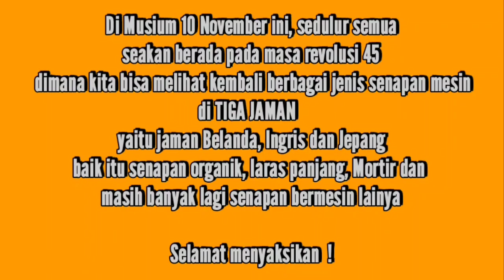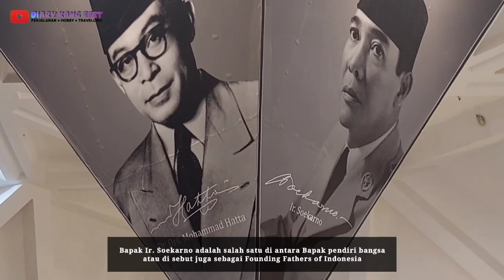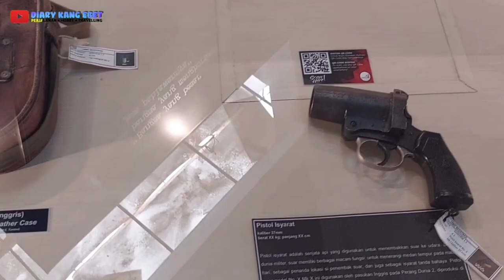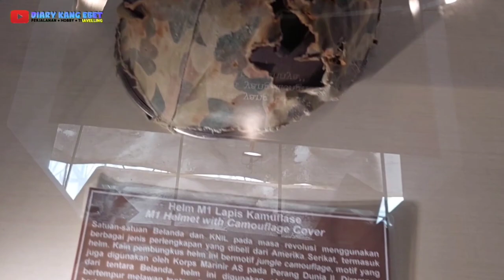KEUNIKAN MUSEUM INI KARENA BERADA DI BAWAH TANAH SEDALAM 7 METER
Assalamuallaikum sedulur DIARY KANG EBET di manapun anda berada.
Unik, eksotis dan lengkap itulah gambaran yang kami dapat sesaat setelah berkunjung ke museum 10 November surabaya ini.
Dalam kesempatan vidio kali ini sedulur semuanya akan kami ajak, melihat koleksi senjata senjata otomatis pada masa peninggalan peperangan dulu sampai masa revolusi tahun 1945.
maka dari itu tak heran jika museum ini menjadi salah satu museum yang mempunyai nilai histori tinggi bagi masyarakat indonesia umumnya dan masyarakat surabaya pada khususnya .
semoga dengan tayangan vidio dari DIARY KANG EBET ini, kita semakin bangga menjadi warga negara NKRI dan semakin cinta akan keberadaan museum museum dan sejarah yang ada di seluruh pelosok tanah air indonesia.